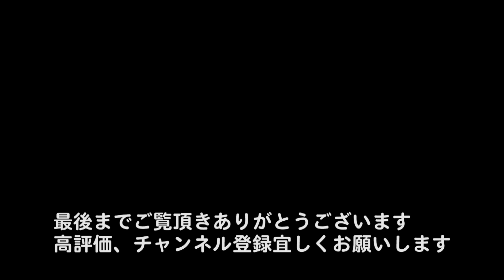「山口観光」【 吉敷畑の芝桜 】山口市内から車で約20分、国道435号線沿いの吉敷畑地区の棚田にきれいに咲く芝桜。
吉敷畑の芝桜
山口市内から車で約20分、国道435号線沿いの吉敷畑地区の棚田に
今年もきれいに咲く芝桜。

0:00 　山口市内　国道9号
0:28　吉敷畑の芝桜
3:40　エンディング

身近なテーマで情報発信してまいります。

【音楽】
DOVA-SYNDROME
曲名・いつまでもずっとこの日々を
制作者・shimtone